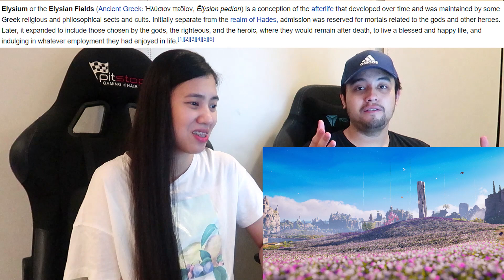Vlog #222 | COUPLE REACTS TO BTS "Stay Gold (Official MV)"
Hi,

All content rights reserved go to their respective holders.